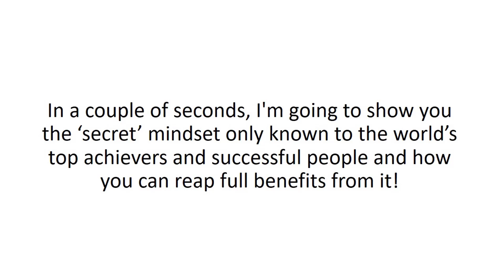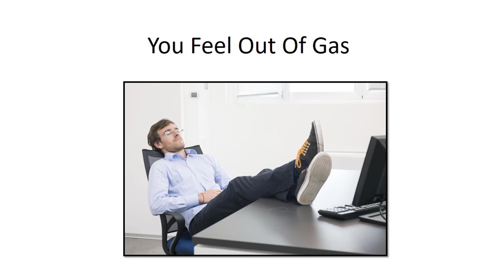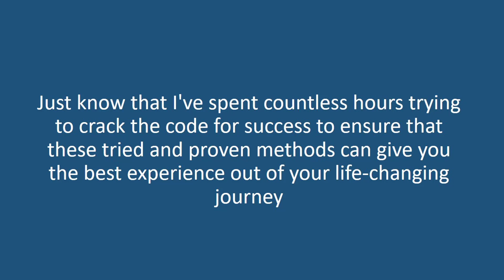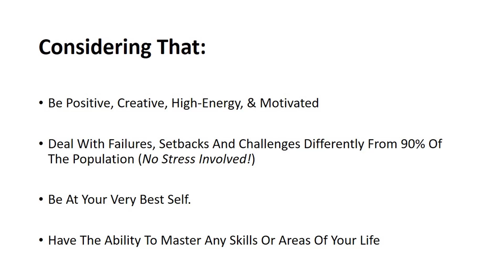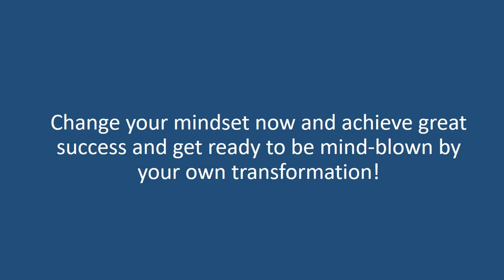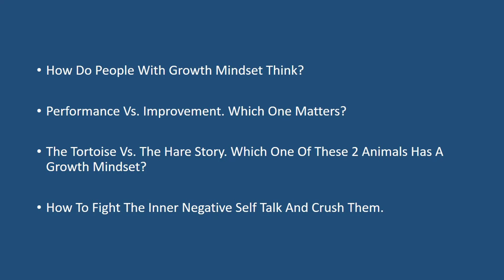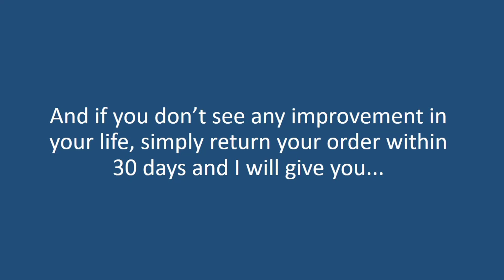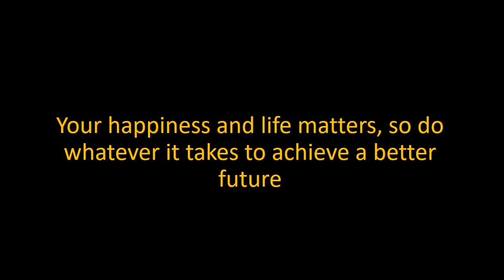The Growth Mindset - A Secret Mindset For Success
In this video series you'll learn the EXACT practices of world's top achievers do to achieve greatness in their life.

The Growth Mindset is the mindset of world's top achievers and successful people for achieving massive success..

Here's What You Will Get From Growth Mindset:

8 Proven Strategies Practiced By The World's Top Achievers To Develop A Growth Mindset.
How To Reverse From Being Trapped In A Limiting Mindset (Get Out Of This Situation Asap Because This Will Slows You Down Or Worse... Prevents You From Attaining Success!)
7 Ways The Growth Mindset People Are Superior In Many Things.
The Most Effective Way To Change Your Behaviour And Anything In Life (Not The Easiest Way, But A 100% Sure Fire Way To Get Better At Anything In Life!)
10 Crucial Things You Will Learn From Failing (Failing Is Not Bad After All).
Warning! 3 Types Of Mindset You Must Avoid At All Cost!

An over the shoulder thorough ecourse.